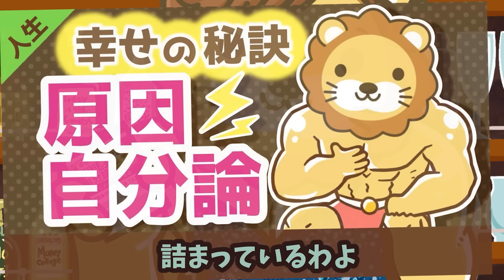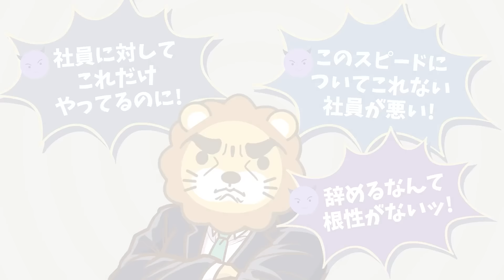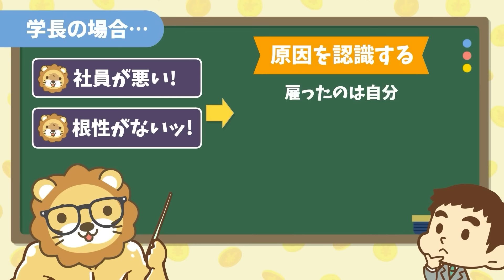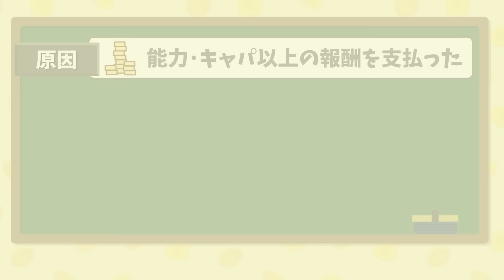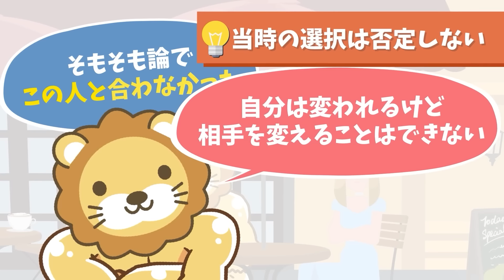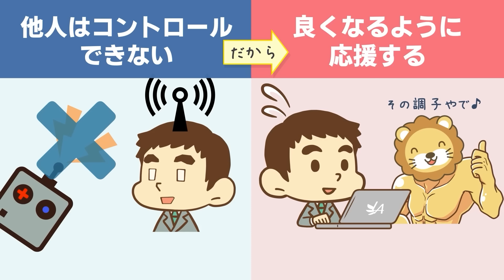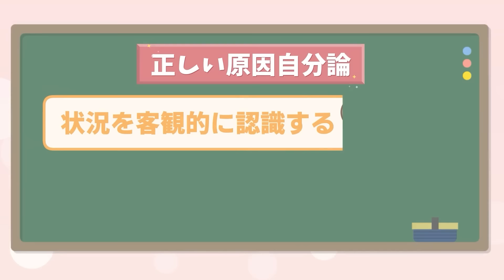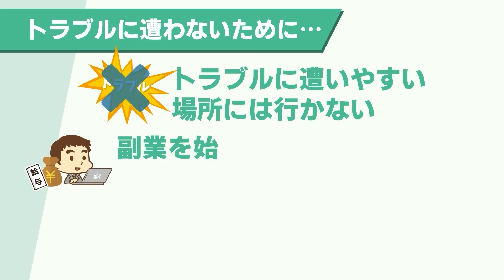【再放送】原因自分論で考える【人生論】：（アニメ動画）第323回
00:00 intro
01:28 今日の話題：原因自分論で考えるについて
01:35 原因自分論とは？
04:47 原因自分論で陥りがちな注意点
05:59 └学長の場合
10:57 変えれるのは「自分」と「未来」だけ
11:40 まとめ：原因自分論で人生が豊かになる

▼両学長著書 一生お金に困らない「5つの力」が身につく書籍！
『【改訂版】本当の自由を手に入れる お金の大学』（2024年11月20日(水)発売）
Amazon

【再放送】【必見】「豊かさマインドを持つ人」と「欠乏マインドを持つ人」の決定的な違い５選【人生論】：（アニメ動画）第256回

【月1回でOK】幸福度の低い投資家・小金持ちにならないための「KPI会議」について解説【人生論】：（アニメ動画）第366回

【再放送】【あなたと違う？】お金持ちが仕事を選ぶ際に超重視している2つのこと【人生論】：（アニメ動画）第262回